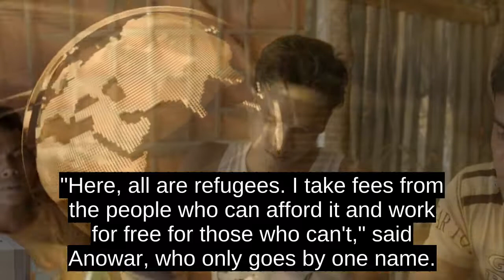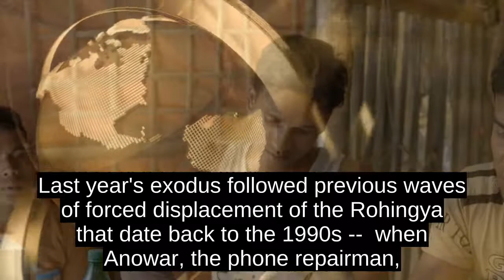How Cell Phones Could Be They Key To Justice For The Rohingya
A group of 20 refugees wait patiently to see him. Theyre among the almost one million Rohingya who live in this sprawling makeshift city that last year rapidly became the worlds largest refugee camp.